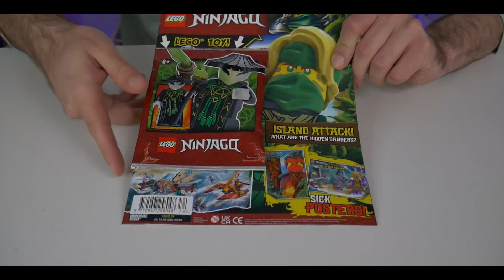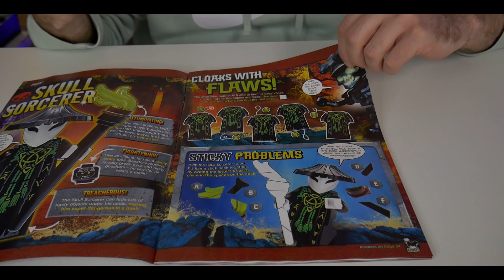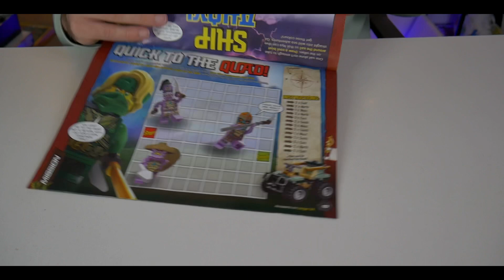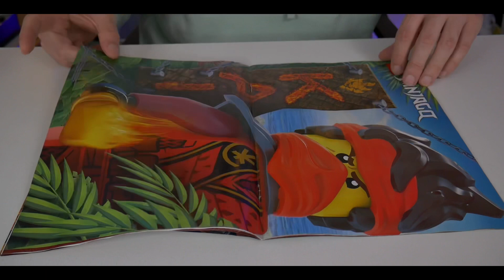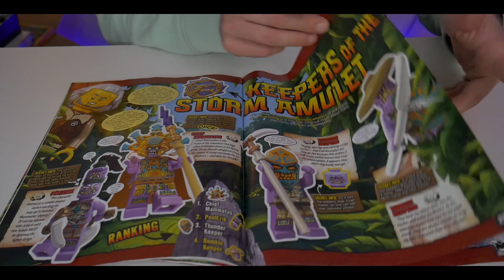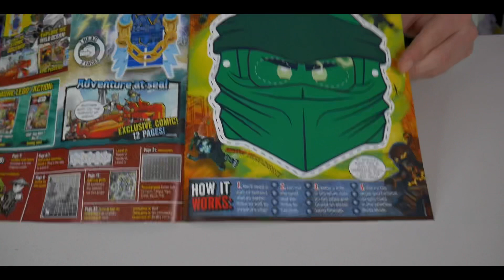MAGAZYN LEGO NINJAGO 4/2021 przegląd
Przegląd magazynu Lego NINJAGO kwiecień 2021